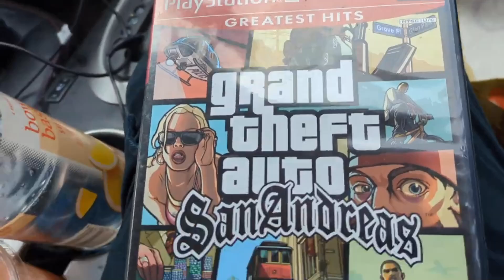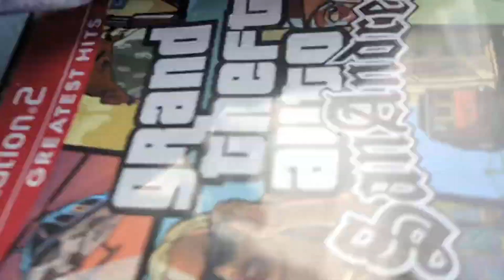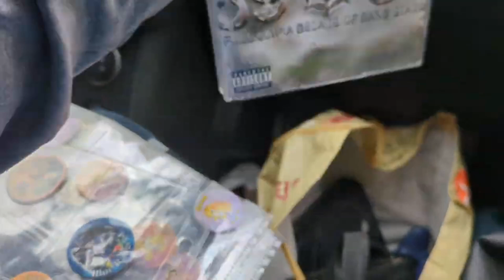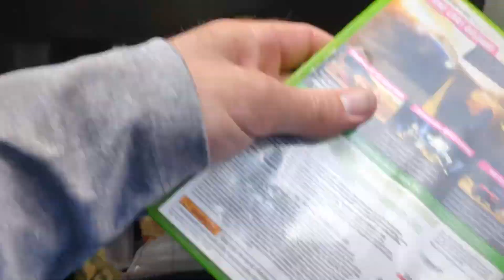Zonks Meadowlands Flea Market Pick Ups 7/6/24 Video Games Pokemon Pogs Cloisonne Cigarette Box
SM0+21L+SMZ743+0DVE
SZ86